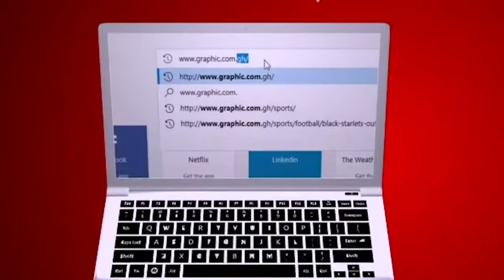Digestive nothing by Rev Dr Ebenezer Markwei